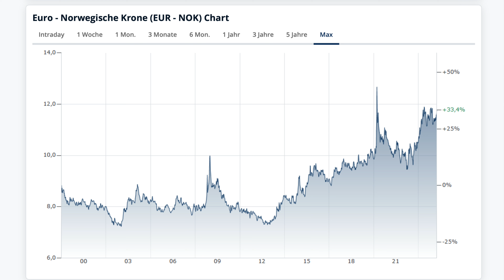🚐 VanLife | JETZT BILLIG!?! Auf nach Norwegen! Thomas macht sich Gedanken!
🚐 Auf nach Norwegen – Jetzt günstig! 🇳🇴 Thomas denkt nach über Wechselkurse, lokales Essen & Trinken und wie man trotz Massentourismus ein tolles Erlebnis haben kann! 🏞️ Begleitet ihn auf dieser mentalen Reise und lasst euch inspirieren. 🌄

Willkommen auf meinem YouTube-Kanal über VanLife! - VanNomaden sind Thomas & Einstein der Border Collie, der in einem MB Sprinter unterwegs ist. Wir erkunden die Welt und erfreuen uns an allen möglichen Aktivitäten, von Reisen über die Natur bis hin zu VanLife!

► Hinterlasse auch einen Kommentar. Ich anworte innerhalb von 24 Stunden!

Ich hoffe, dass Dir das Video gefällt und danke, dass du dir die Zeit genommen hast, es anzusehen!